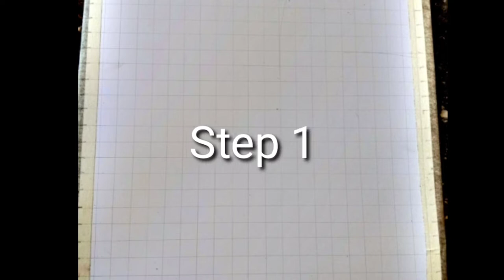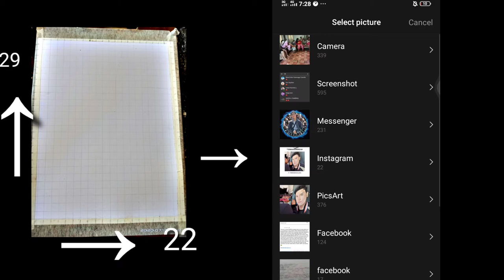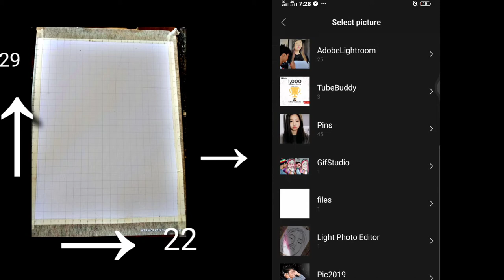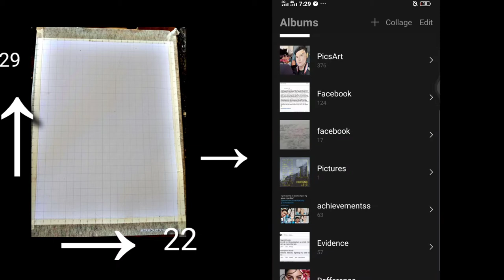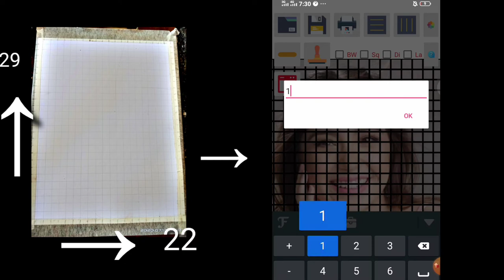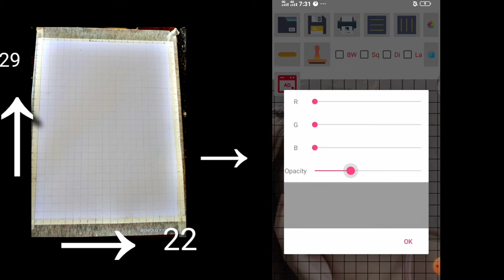How to Draw Portrait | Grid,sketch,Shadings Tutorial | 3 Basic Steps| Edmar casinillo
tutorial

So wazzup mga matutulis so first time natin magpost ng Tutorial vid about sa pagdradrawing!